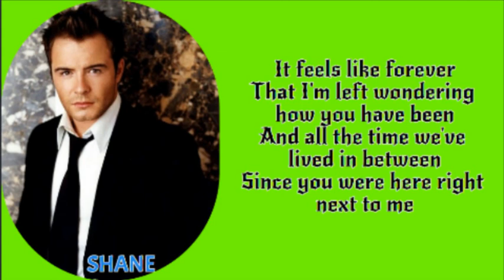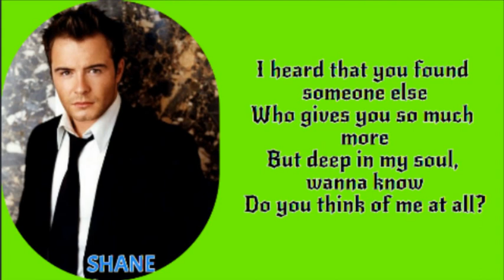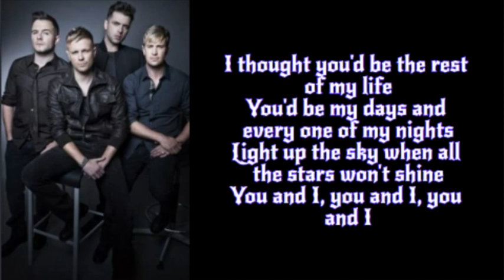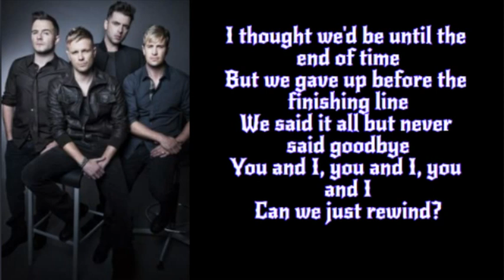WESTLIFE - REWIND (LYRICS VIDEO)